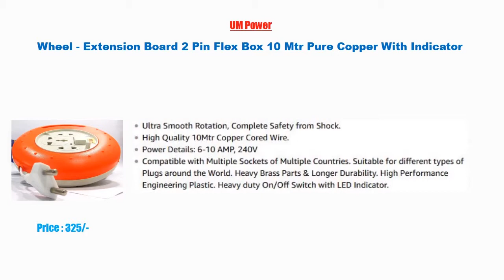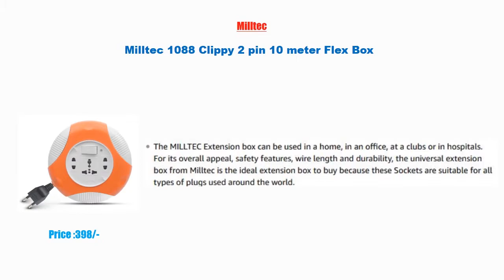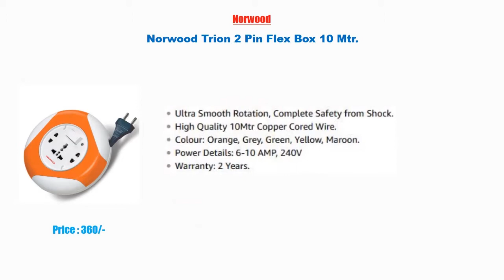Best 2 Pin Box ll ExtensionBox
1)  Norwood Trion 2 Pin Flex Box 10 Mtr.  :

2) Norwood Aura 2 Pin Flex Box 10 Mtr.

3) Milltec Genius 2 Pin Flex Box Extension Cord with 5 Meter Wire

4) Milltec 1123 Enjoy 2 Pin Flex Box

5)  Milltec 1088 Clippy 2 pin 10 meter Flex Box :

6)  JMD GOLD Power Strip Grip 2 Pin Flex Box :

7) 4 Meter Wire Vikhyat RolexoM Extension Board 2 Pin Flex Box with Switch & Indicator Ultra Smooth Rotation

8) UM Power Wheel - Extension Board 2 Pin Flex Box 10 Mtr Pure Copper With Indicator

9)  VIMAL-EHFB1 ELLIPSE 2 PIN FLEX BOX 4 METER CABLE :

10) UM Power Wheel - Extension Board 2 Pin Flex Box 6 Mtr Pure Copper with Indicator